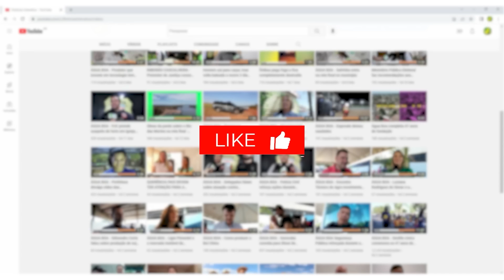ÁGUA BOA - Raríssimo: jovem assoa nariz e desloca globo ocular